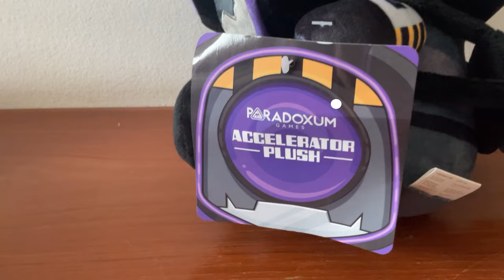UNBOXING Plushie Accelerator...!! | Tower Defense Simulator Roblox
I ordered week ago and it finally come! That's so fast ngl.